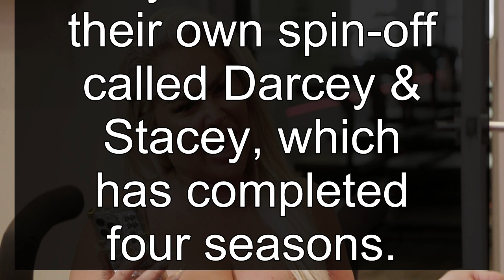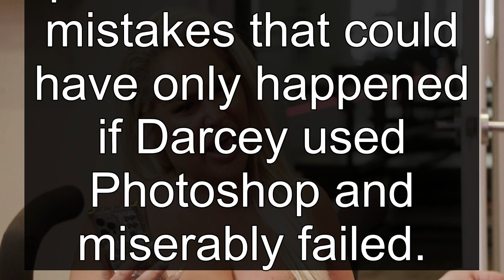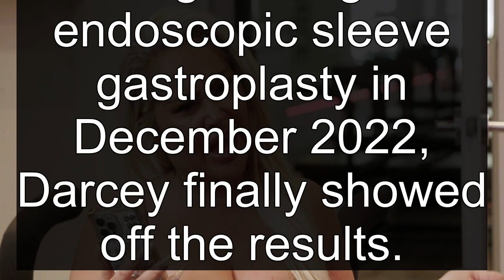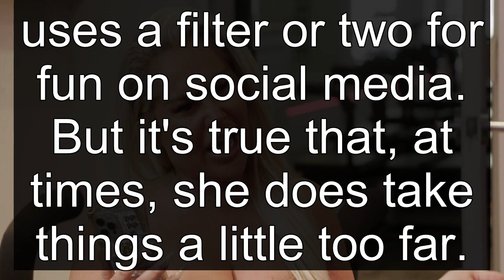"Is This A Joke?": 90 Day Fiancé’s Darcey Silva Suffers Embarrassing Photoshop Fail